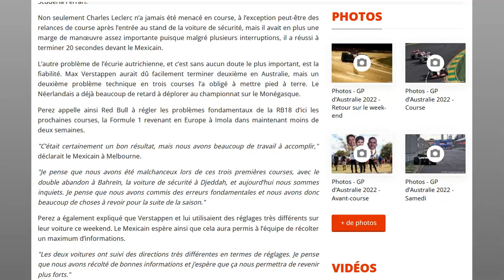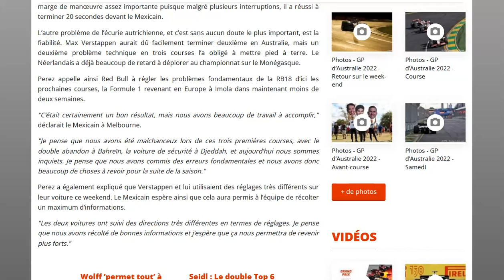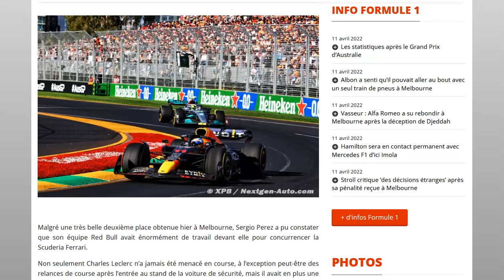Perez : des erreurs fondamentales ont été commises sur la RB18 !